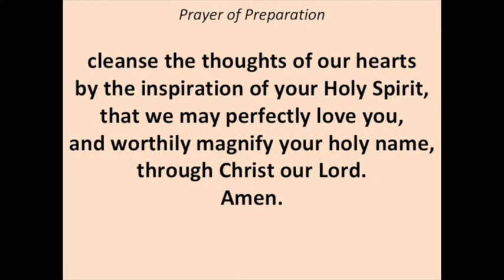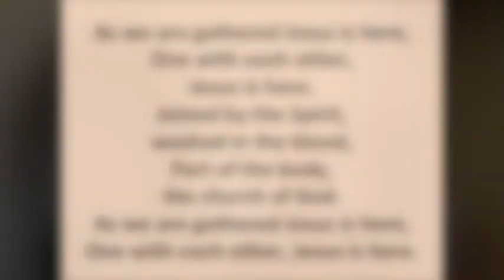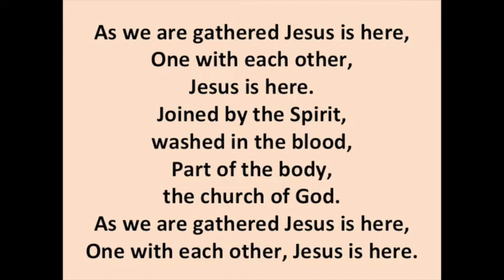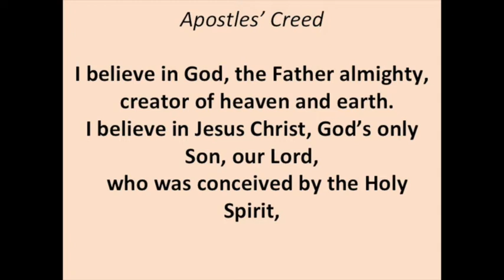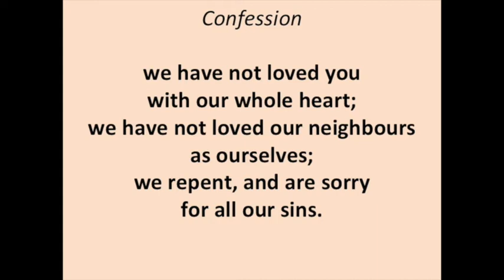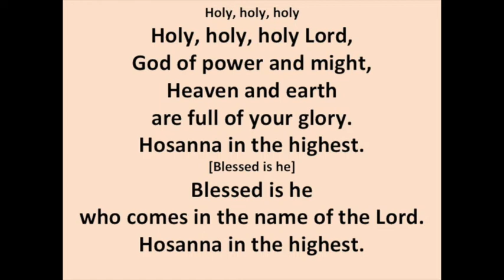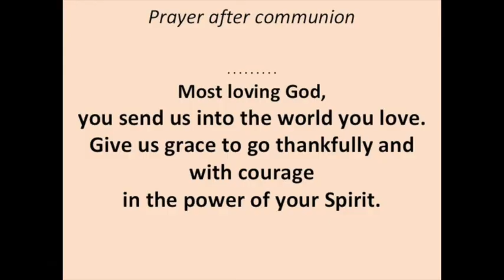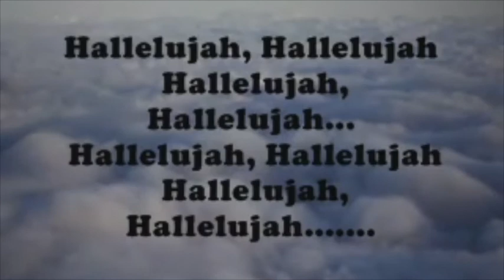Easter 2 2020